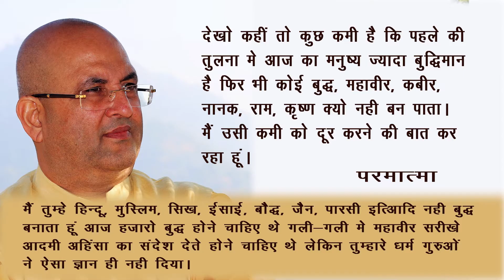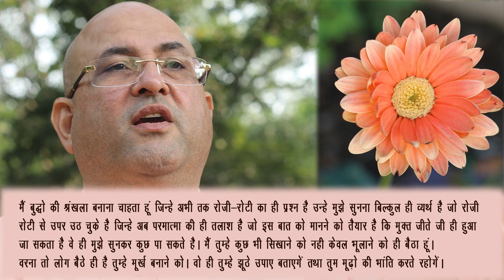पुण्य करना या शास्त्र रटना ये सभी तो बुद्धि का ही विलास है। JAGTE RAHO PART-320